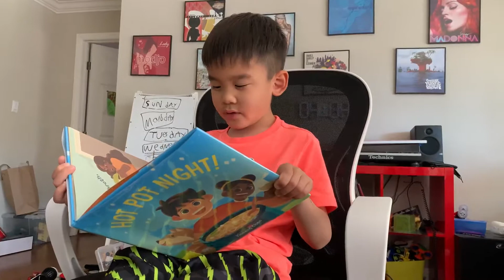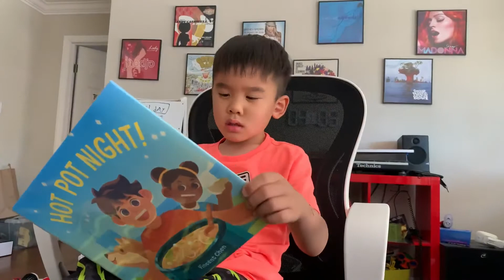Ryder Reads Hot Pot Night, book by Vincent Chen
I love eating HOT POT. This book is perfect for me.